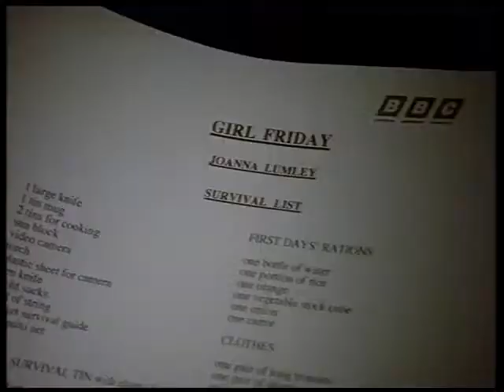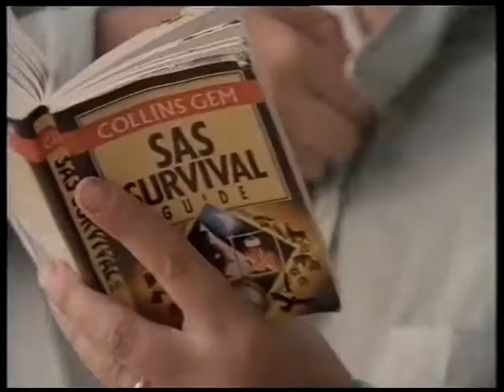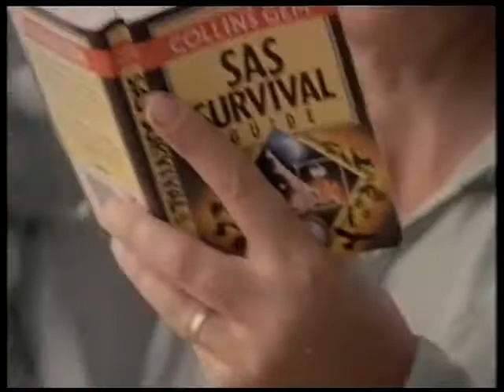Joanna Lumley - Girl Friday (1994) Part 1